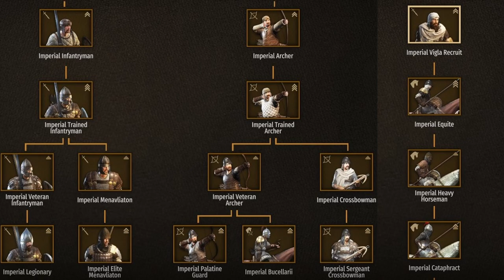Mount and Blade II Bannerlord - NATION GUIDE - #3 Imperium [German/Lore]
(über den Link werde ich beim Kauf eines Spieles unterstützt, ihr zahlt aber soviel wie immer)